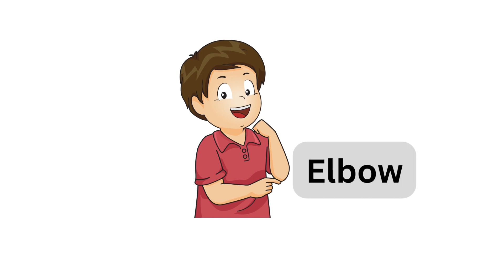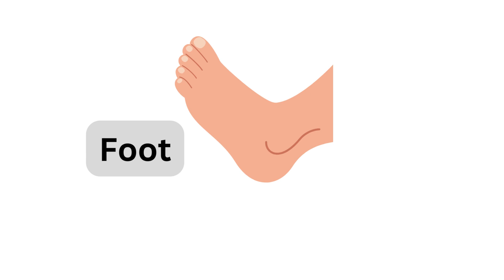Learn body parts name. Names of body parts in English. शरीराच्या अवयवांची इंग्रजीमध्ये नावे.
Hello friends,
In this video we are going to learn Body parts names in English to Marathi.
शरीराच्या अवयवांची इंग्रजीमध्ये नावे.
Learn English through Marathi.
Learn new English words.

Eye, forehead, hair, nose, mouth, lips, Tongue
Chin
Ear
Neck
Leg
Knee
Heel
Foot
Wrist
Elbow
Toe